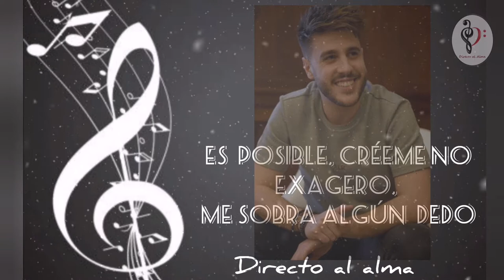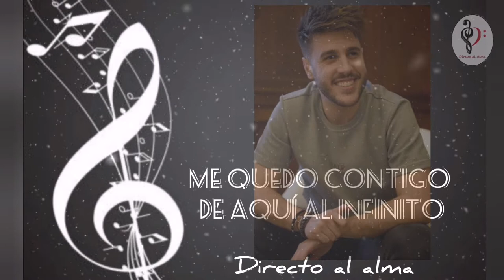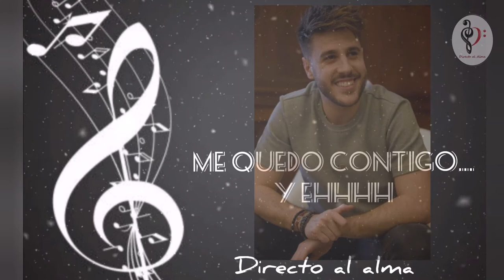ME QUEDO CONTIGO (LETRA) -Antonio José